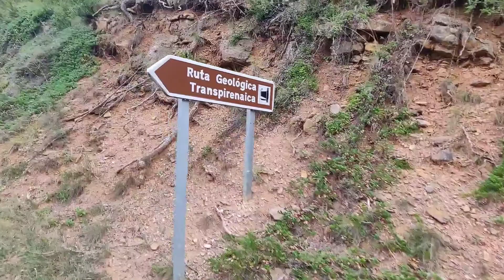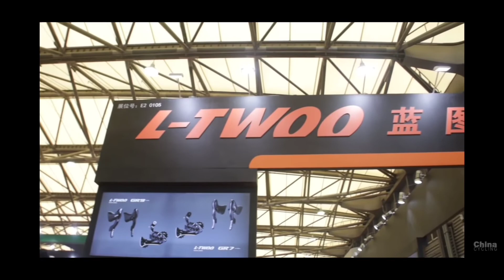Sensah Empire 12v (en español)